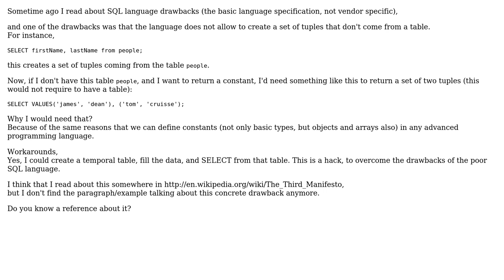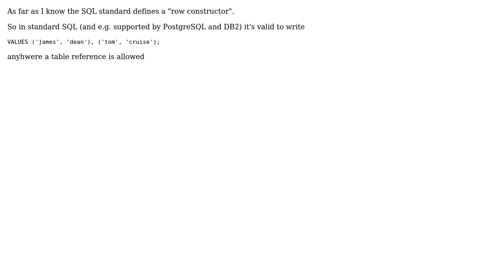Software Engineering: SQL language drawbacks, The Third Manifesto (2 Solutions!!)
Software Engineering: SQL language drawbacks, The Third Manifesto

With thanks & praise to God, and with thanks to the many people who have made this project possible! | Content (except music & images) licensed under CC BY-SA | Music | Images & others | With thanks to user gnat user erwin smout user David Portabella user a_horse_with_no_name and the Stack Exchange Network Trademarks are property of their respective owners. You are responsible for your own actions.